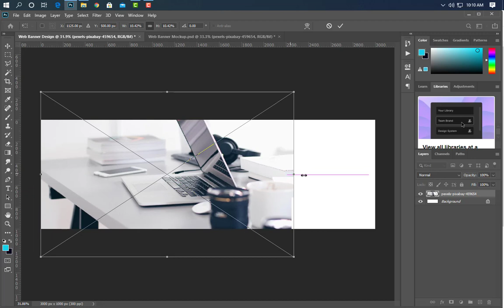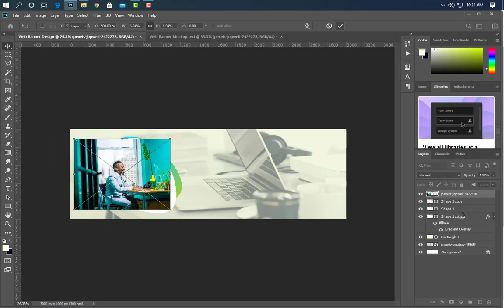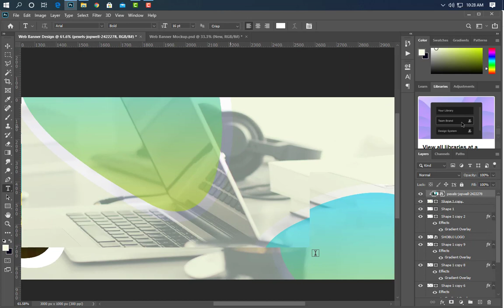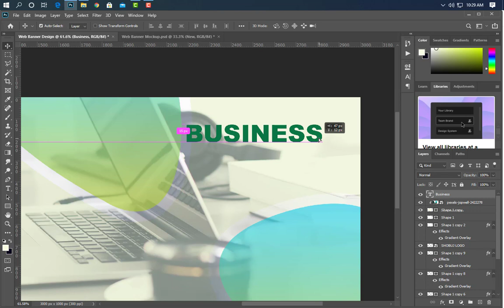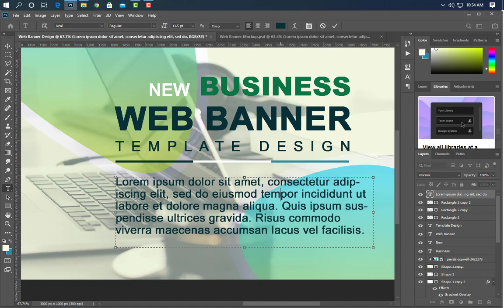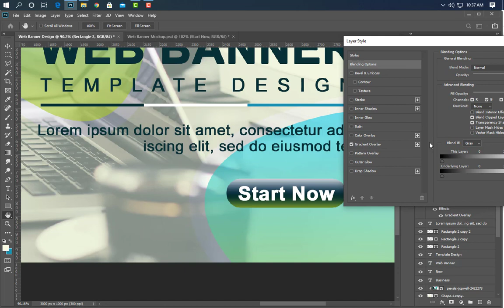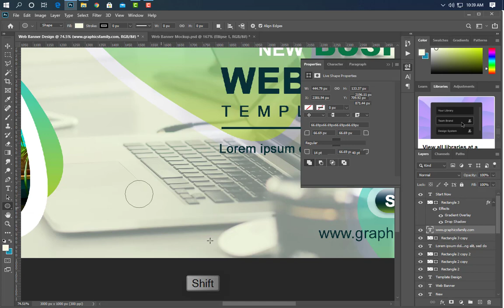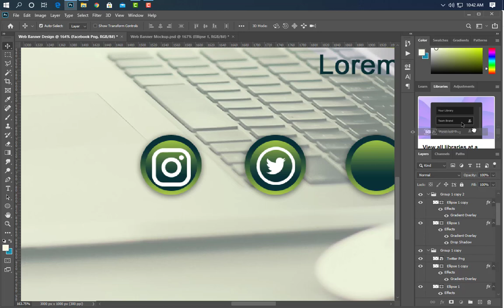Business Website Banner Design - Adobe Photoshop CC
Hello Everyone, Welcome to my Shobuj graphics channel. Web Banner Design By Using PhotoShop best of Design Tutorial-2021. Web Banner size 600x200 pix, Resolution 300, Color Mode RGB.